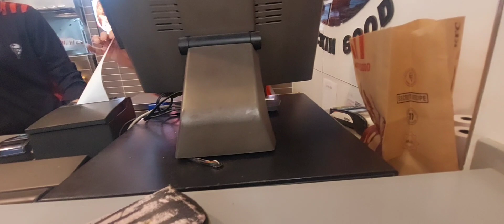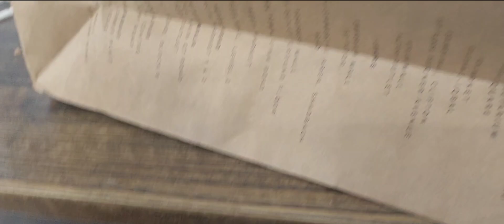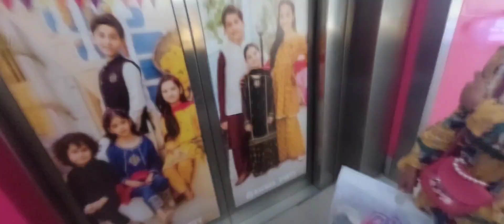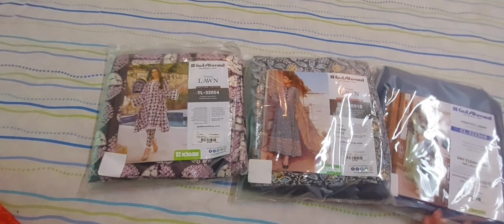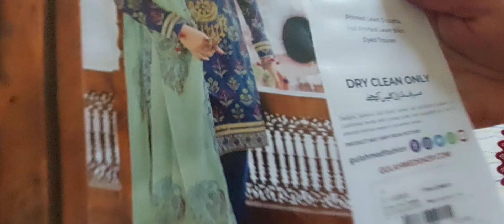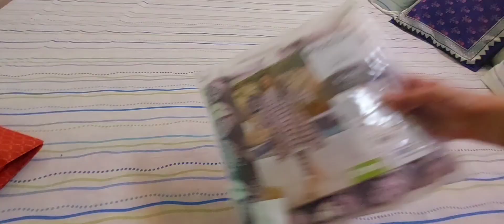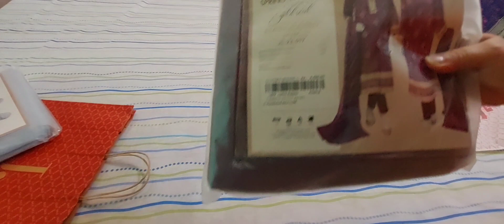Shopping Haul,,, J. Summer Sale,,,,khaadi, Gulahmed new 2023 Collection.